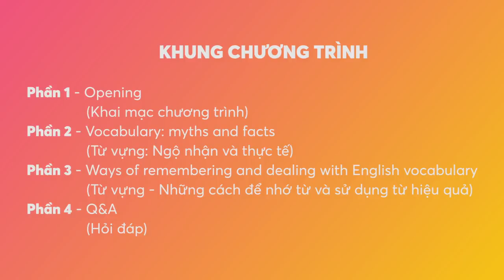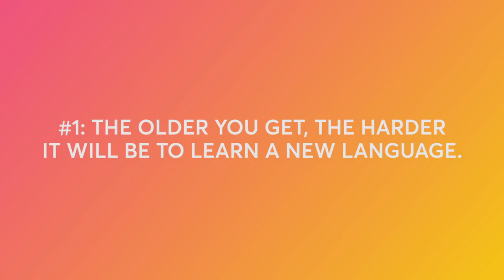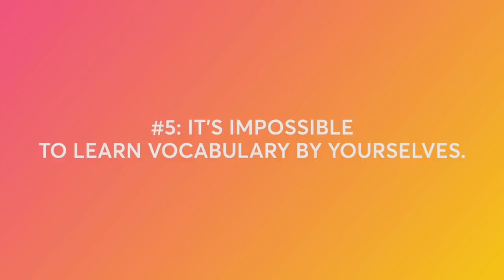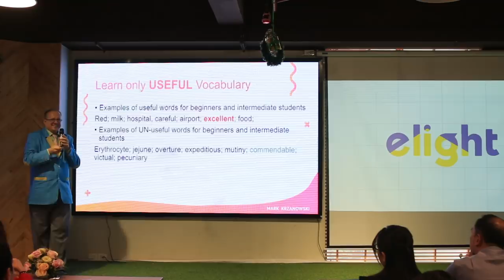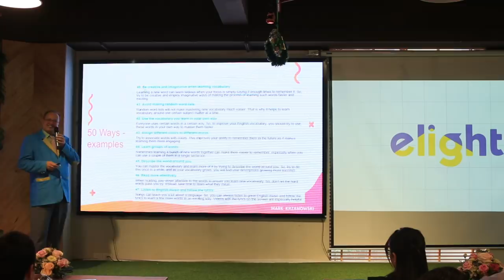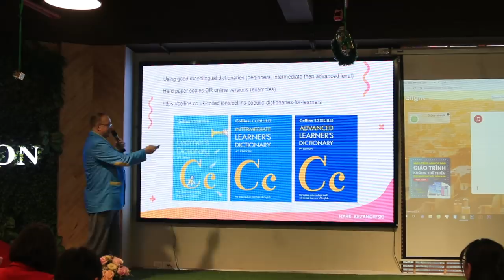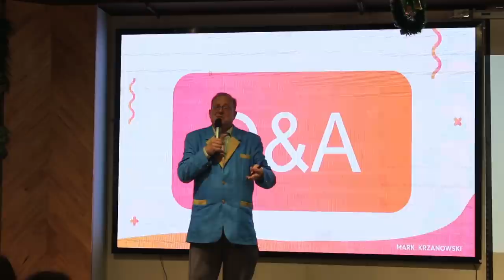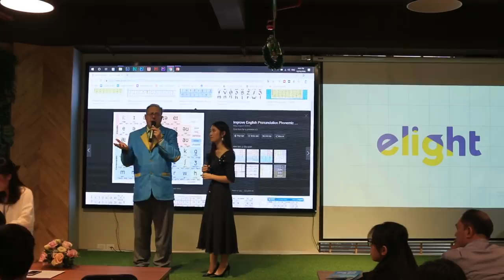[Elight] Tất tần tật về từ vựng - Cách học từ vựng để nhớ lâu và áp dụng hiệu quả!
Đây là video công chiếu lại sự kiện về Học Từ Vựng của Elight. Sự kiện diễn ra vào lúc 2h chiều ngày 16/12/2018 tại Hà Nội, thu hút hơn 200 người tham gia - là 1 trong những sự kiện về học từ vựng lớn nhất năm 2018.

Sự kiện có sự tham gia của diễn giả Mark Krzanowski từ Anh Quốc, Thạc sĩ Lê Hà Vân và dẫn chương trình là MC Khánh Vy nổi tiếng. Chương trình đi tìm câu trả lời cho câu hỏi mà rất nhiều học sinh đều quan tâm đó chính là học từ vựng như thế nào để nhớ lâu, và học thế nào để áp dụng được từ vào đoạn mình nói, mình viết. Mark có chia sẻ lên tới 50 cách, tuy nhiên do giới hạn thời gian của chương trình, Mark tập trung đi vào 6 cách nổi bật nhất.

6 cách đó là gì, hãy cùng đón xem video công chiếu này nhé!

1. Lộ trình học tiếng Anh cho người mới bắt đầu và mất gốc
2. Hướng dẫn phát âm cho người mất gốc:
3. Ngữ pháp cơ bản cho người mới bắt đầu và mất gốc
4. Tiếng Anh giao tiếp cơ bản cho người mới bắt đầu
5. Từ vựng tiếng Anh theo chủ đề thông dụng
6. Luyện nghe tiếng Anh giao tiếp